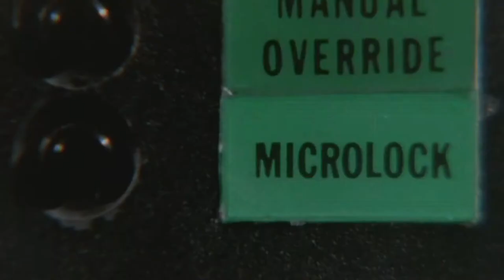Knight Rider Spoof